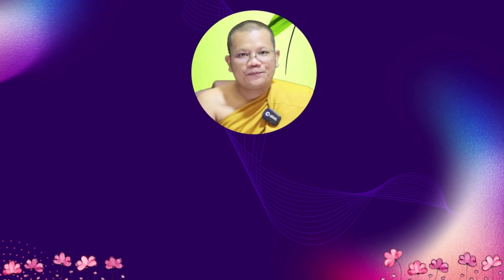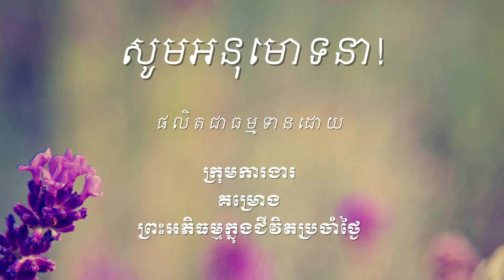103 ការទិញសម្ភារៈមកដើម្បីប្រើប្រាស់តើជាលោភៈឬឧបេក្ខា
ឯកសារដែលសិក្សាក្នុងវីដេអូនេះអាចរកបាននៅទីនេះ http

ចិត្តដែលគេហ្វឹកហាត់បានល្អហើយ រមែងនាំសេចក្ដីសុខមកអោយ។

ចិត្តដែលគេគ្រប់គ្រោងបានល្អហើយ រមែងនាំសេចក្ដីសុខមកអោយ។